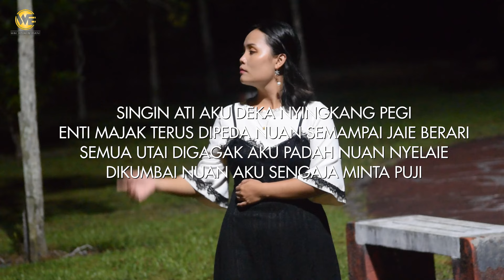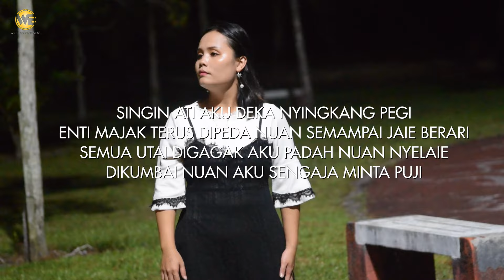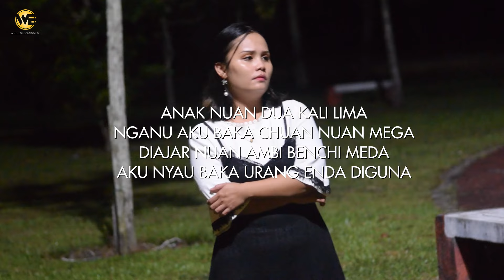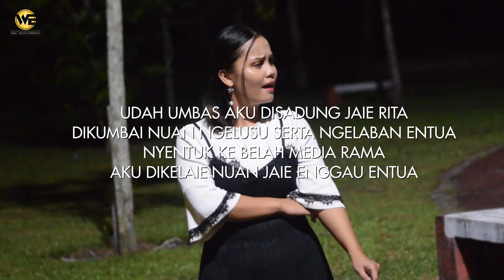DILAYA ENTUA (OFFICIAL VERSION) - LEDDEA J